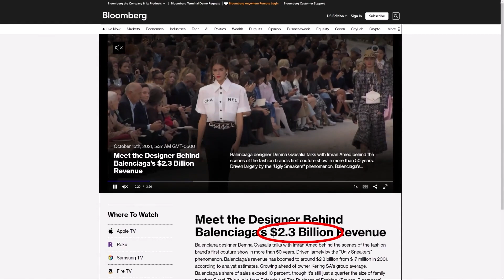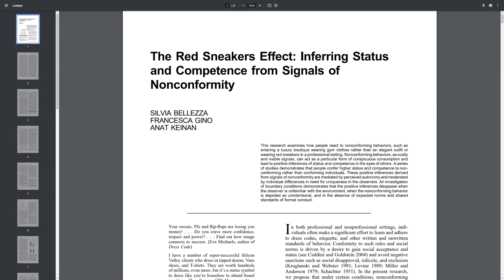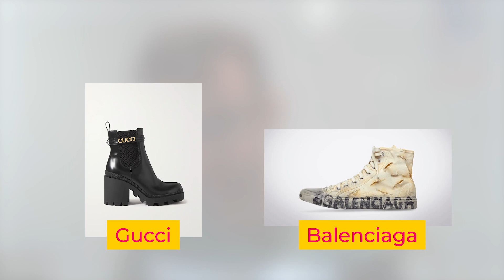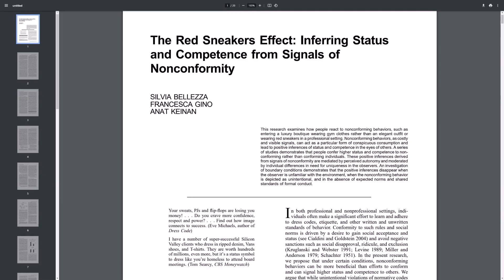Why Balenciaga Looks Crap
It's on purpose.